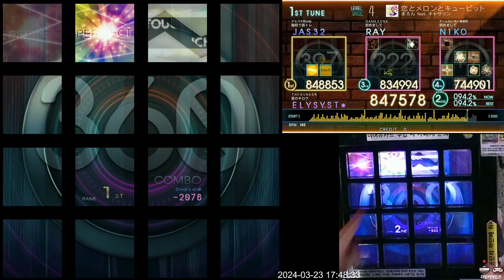[Jubeat beyond the Ave.] 恋とメロンとキューピット BSC EXC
Lv. 4

강좌 내용: 4레벨 중 그래도 매우 무난한 편에 듭니다. 하지만 중간에 엇박자가 조금 있지만, 집중력을 잃지 말고 침착한 대응만 하시면 정말 쉽습니다.

추신: 퓨어 쿨 립 존나 귀엽다... 근데 왜 곡에서 메우메우 이 개새끼 냄새가 날까...?